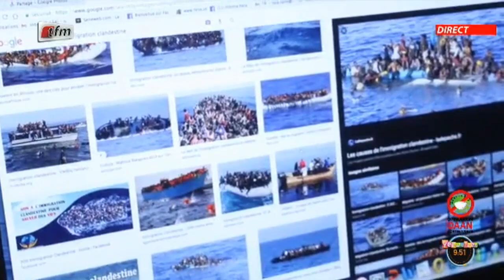Réglementation de l'immigration avec Maimouna Gueye dans Yeewouleen du 16 Novembre 2020